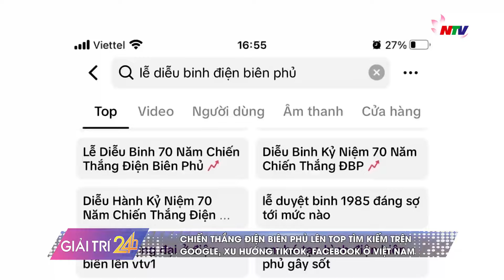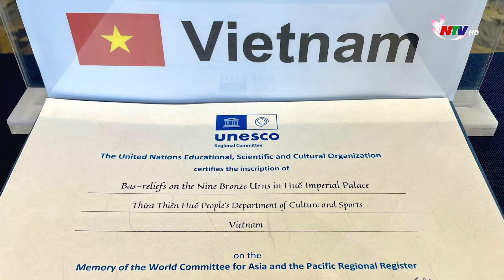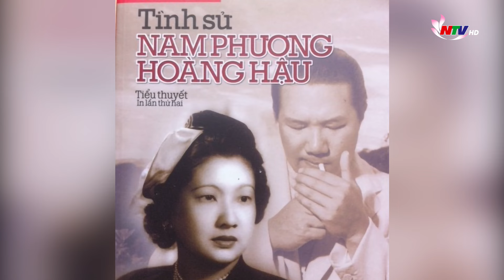Tin nóng Giải trí 24h - 09/5/2024 | NATV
NATV | Những nội dung chính:
- Chiến thắng Điện Biên Phủ lên top tìm kiếm trên Google, xu hướng TikTok, Facebook ở Việt Nam
- Bản đúc trên Cửu đỉnh ở cố đô Huế được UNESCO vinh danh di sản tư liệu thế giới
- Cuộc đời của vị Hoàng hậu cuối cùng của Việt Nam được tái hiện trên màn ảnh rộng